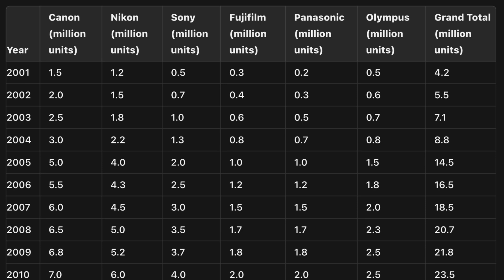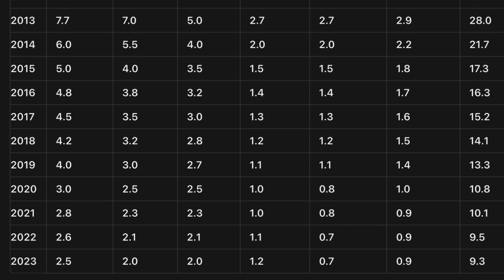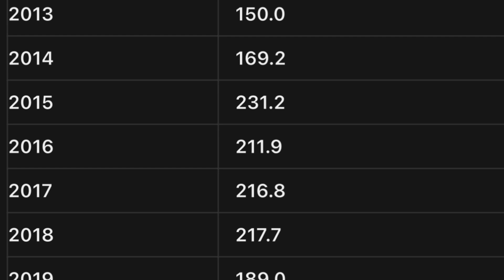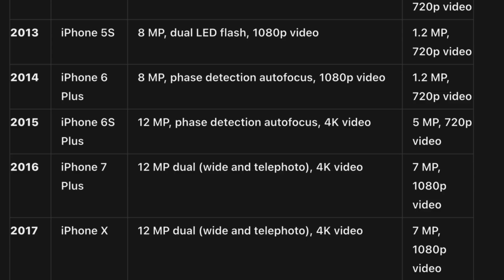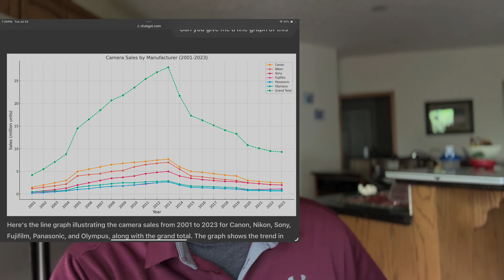Camera Sales Data — 2001 To 2023